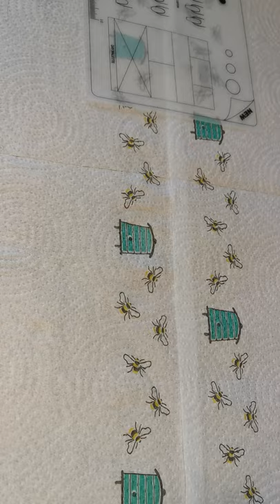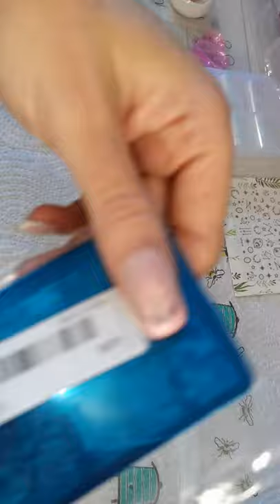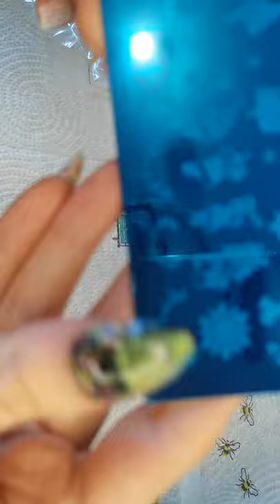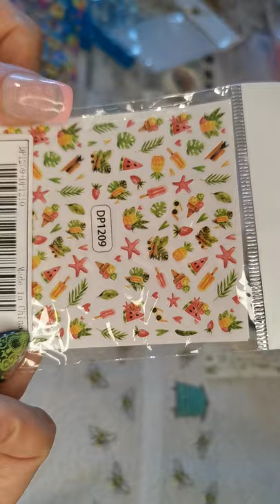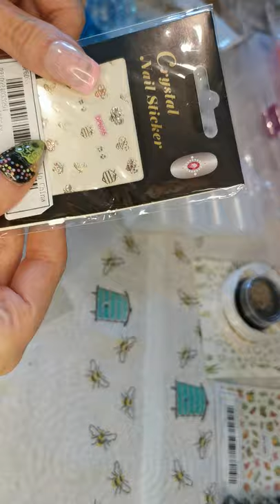Shien Nail Haul October 2021 part 1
Links in order of appearance:

1pc Clear Multi-Grid Jewelry Box

Heart Shaped Mould Nail Tools

1box Cartoon Fish Design Nail Art Decoration

10rolls Laser Nail Art Sticker

1box Flamingo & Plants Shaped Nail Art Decoration

3D Star & Moon Pattern Nail Sticker 1sheet

1pc Flower Pattern Nail Art Template Plate

20pcs Double-ended Sponge Eyeshadow Brush

1box Sea Turtle & Shell Design Nail Art Decoration

1box Star & Sun Design Nail Art Decoration

1pc Nail Art Stamper & 1sheet Nail Art Sticker & 1pc Scraper

1pc 28 Grid Clear Jewelry Storage Box

5pcs Bear Nail Art Decoration

1box Pineapple & Fork Design Nail Art Decoration

6pcs Nail Art Storage Box

20pcs Double-sided Sponge Nail File